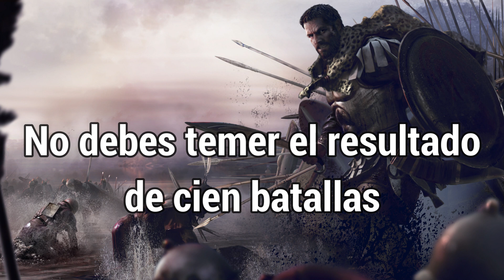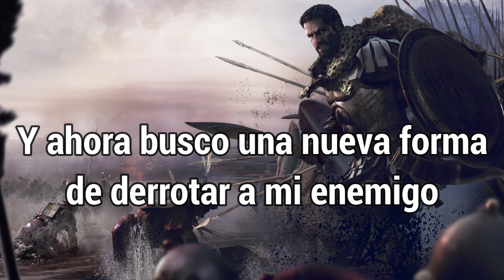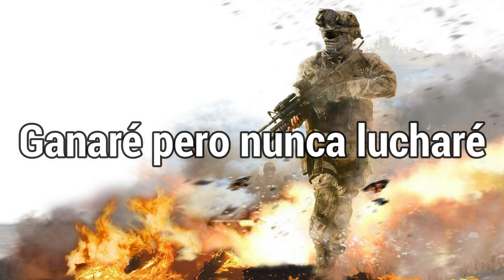Sabaton the art of war sub español